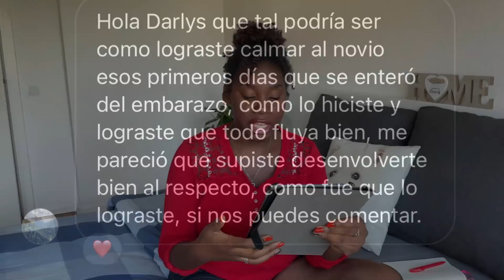MADRE SOLTERA en un país extranjero?? Mi mayor TEMOR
Videos recomendados